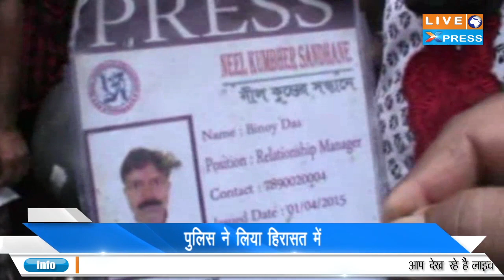Live XPress News Bulletin 22 July Hugli News